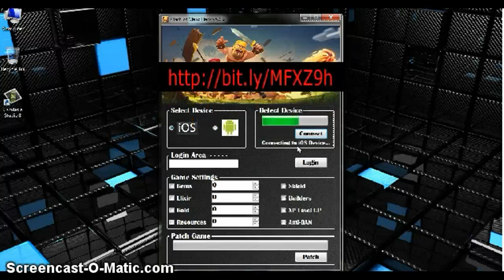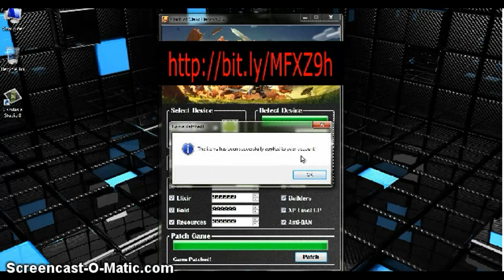Clash of clans working hack 2014 March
Working hack